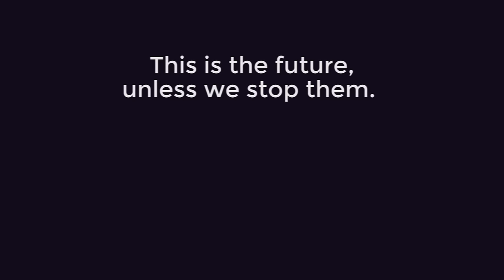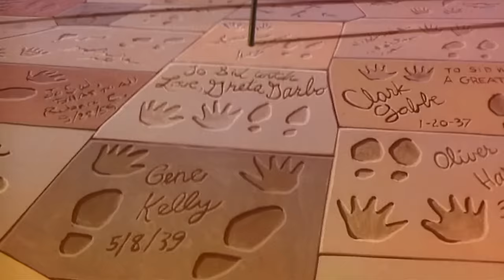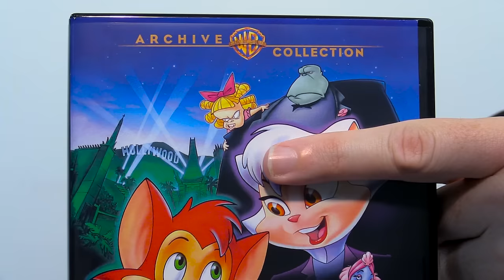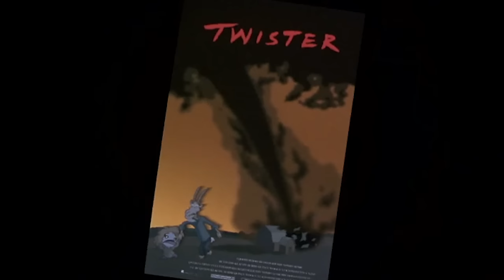Cats Don't Dance - Nostalgia Critic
So many people have an attachment to this movie, but in a good way or a bad way?  The Nostalgia Critic takes a look at, Cats Don't Dance.

Cats Don't Dance is a 1997 American animated musical comedy film distributed by Warner Bros. Family Entertainment and notable as the only fully animated feature produced by Turner Feature Animation.